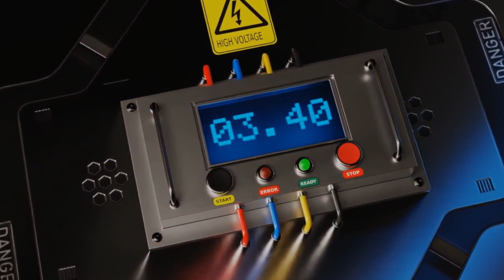Friday Fuel Ep 36 Once Overlooked Now Overbooked with Adam Alex Collin & Donald!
Friday Fuel is your #1 source of energy to get you through the last day of the week!
Imagine mastering the five crucial steps that separate the average from the exceptional, propelling you to the top of your game. Picture yourself commanding client relationships with finesse, leveraging state-of-the-art technology to your advantage, and standing out as a true industry leader.
This episode is your personal guidebook to greatness, offering actionable insights and expert advice directly from the minds shaping the future of insurance. Are you ready to seize your destiny and become the architect of your own success? Dive in now and unlock the door to a future limited only by your imagination.